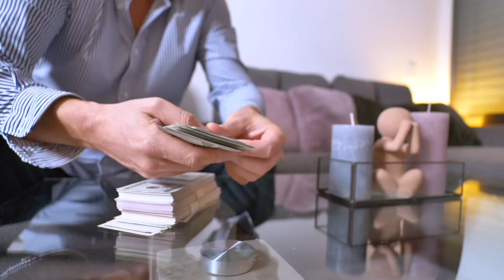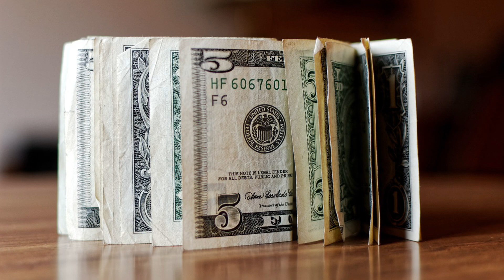Iraqi Dinar✅Maximize Your Iraqi Dinar Revaluation Profits: Expert Tips & Strategies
"In this insightful video, we delve into crucial strategies for Iraqi dinar holders poised to capitalize on potential revaluation. We emphasize the importance of disciplined wealth management, advising viewers to invest initial gains wisely in diversified portfolios. Highlighting the role of financial and tax advisors, we stress proactive planning to safeguard and grow newfound wealth amidst economic shifts. Watch to navigate the complexities of financial success and ensure sustainable financial futures."

Would you like to adjust or add anything else to the description?

Cover Topic“”

Iraqi Dinar 2024 Predictions
2. Iraqi Dinar Revaluation
3. Iraqi Dinar Investment
4. Iraqi Dinar Exchange Rate Forecast
5. Iraqi Dinar News Today
6. Iraqi Dinar Value Update
7. Investing in Iraqi Dinar 2024
8. Iraqi Dinar Market Analysis
9. Future of Iraqi Dinar
10. Iraqi Dinar to USD Conversion